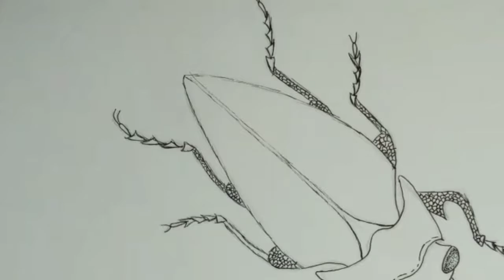Como Dibujar Escarabajo Realista (TUTORIAL #5)- How to draw a Realistic Beetle✨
¡¡Hola chic@s espero les sirva este nuevo tutorial ,quedo al pendiente de sus comentarios para subir nuevos videos.🖤🖤🖤🖤

Les comparto mi instagram para que me sigan:
mirys_art